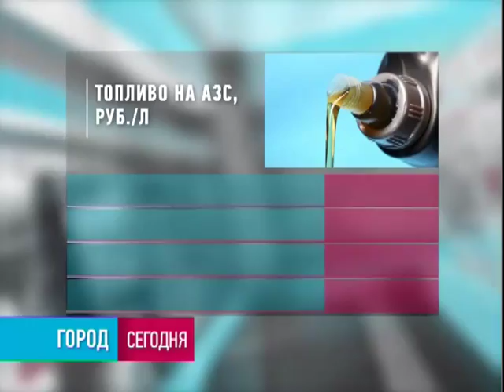Город. 04/10/2018. GuberniaTV